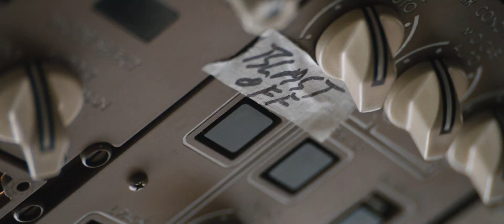New Fast & Furious 9 2021 Trailer 2